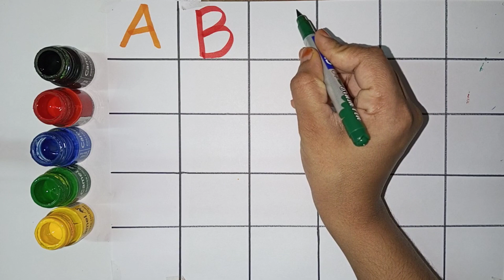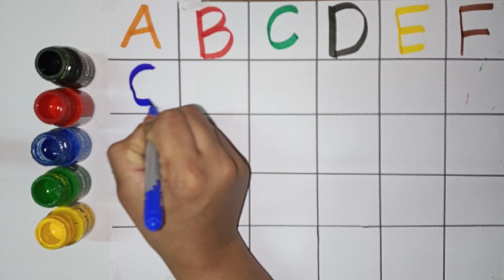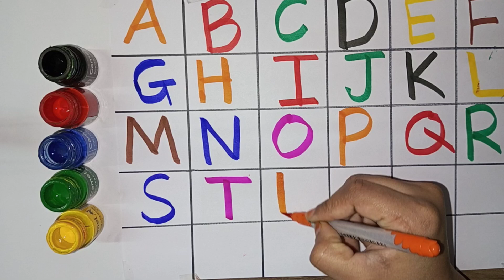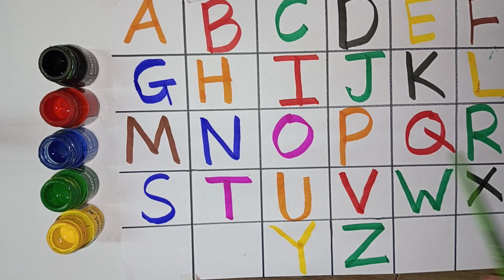a for apple b for ball, a se anar aa se aam, abcd song, कबूतर, alphabets,ABCDEF, chunchuntv clay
your quarries:-
a for apple
abcdefg
English alphabet
abcd cartoon
a for apple b for ball
alphabet song
a for apple a for ant
nursery rhymes
abcd rhymes
ABCD alphabet

ABCD varnamala
abc Varnamala
English varnamala
English alphabet
a for apple
kids alphabet

एबीसीडी
वर्णमाला